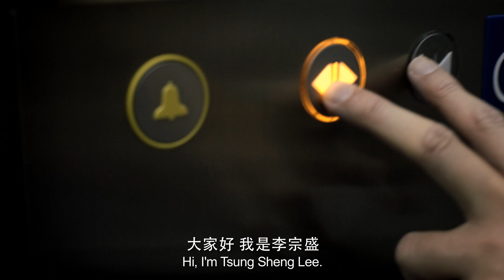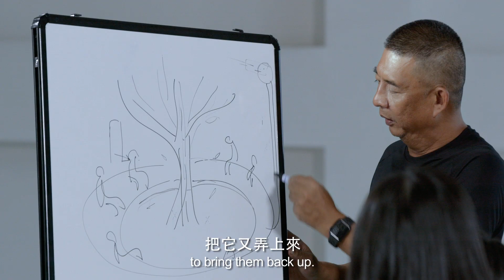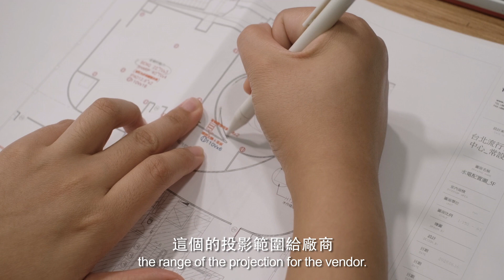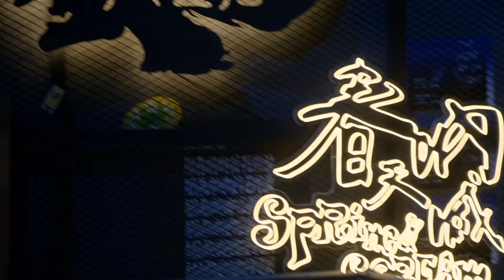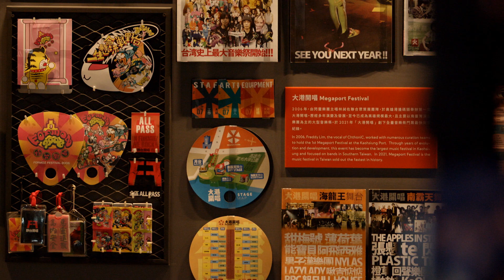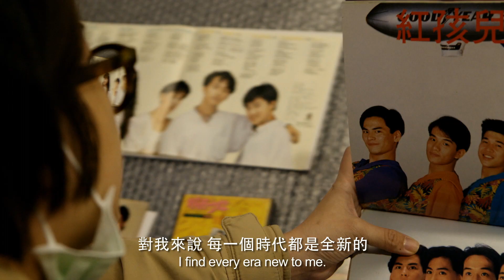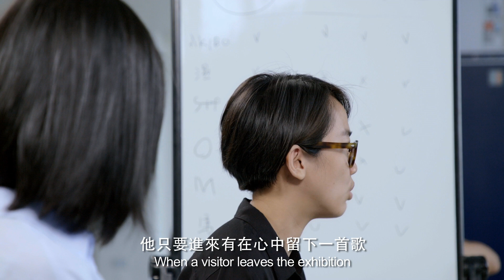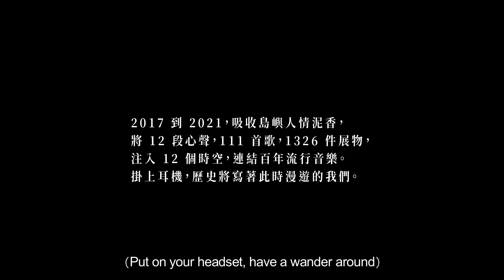【 唱 我們的歌 流行音樂故事展 展覽紀錄片－ EP4 突然間我們同在】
戲院、火車、宿舍、圓環及電器行；
唱片行、Live House、博物館及大樹下。

有沒有哪個場景，似曾相識，
像是青春的你，還留在那裡。

當時的你，
是否也曾帶上行囊，踏上火車，
隻身北上追尋夢想？
或曾徹夜沒睡，淋雨排隊，
只為聽最愛的歌手演唱？

而這 1000 多個日子，
團隊四處拜訪，像是將各種青春寶物裝進行囊，
為的是再好好說一段簡單卻雋永的故事。

無論是曾迷茫無措，或恣意放浪，
都想再邀請你、邀請孩子、邀請父母，
一起聆聽島嶼的歌，一起找尋青春的自己。

EP4《 突然間，我們同在 》

將 12 段心聲，注入 12 個時空，
111 首歌曲，就此將百年歷史串起。

當你緩緩觀看、細細聆聽，
無論是從哪個世代而來，
相信都將找到勾起回憶、打中心扉的那首歌曲，
而忽然間，
我們也將於旋律與歌詞中，同在。

展覽日期｜即日起至 2026 / 9 / 20
展覽地點｜臺北流行音樂中心 文化館
營業時間｜10:00 - 18:00（ 週一休館 ）

主辦單位｜臺北市政府文化局
協辦單位｜臺北流行音樂中心
策展單位｜INCEPTION 啟藝
策展人｜梁浩軒
共同策展人｜李明道、馬世芳、五月天瑪莎

常設展紀錄片
導演｜沈可尚
企劃｜傅榆
製片｜洪廷儀
執行製片｜林澤豫
製片助理｜陳詠雙
攝影｜盧元奇、林郁盛
攝影助理｜丁冠濠、詹子徹
錄音｜猴子電男孩影藝有限公司
燈光｜和寬攝影器材有限公司
剪接｜傅榆
剪接助理｜傅筑
字卡設計｜林郁盛
字幕翻譯｜Lîm Ka-gî
後期製片｜林澤豫
聲音後期製作｜偉博錄音室
混音｜沈冠倫
影像後期製作｜時間軸影像製作有限公司
調光｜洪文凱